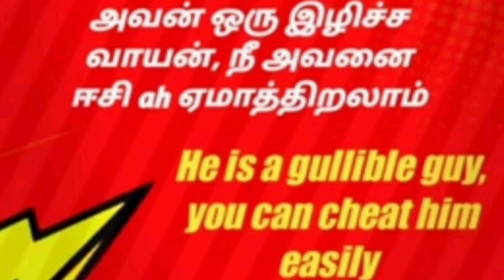"இளிச்சவாயன்"😁🤔😂இத எப்படி English ல சொல்லுவீங்க?@parentingenglish635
Learn daily usage sentences with funny way.